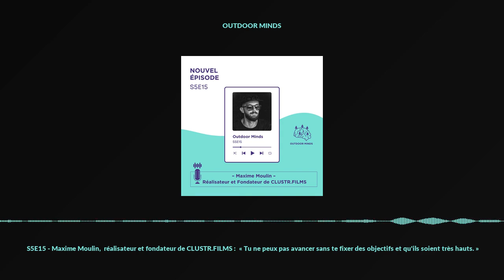S5E15 - Maxime Moulin, réalisateur et fondateur de CLUSTR.FILMS : « Tu ne peux pas avancer sans ...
S5E15 - Maxime Moulin,  réalisateur et fondateur de CLUSTR.FILMS :  « Tu ne peux pas avancer sans te fixer des objectifs et qu'ils soient très hauts. »

« Tu ne peux pas avancer sans te fixer des objectifs et qu'ils soient très hauts. »

Au micro d’Outdoor Minds pour ce nouvel épisode, nous avons reçu Maxime Moulin, réalisateur et fondateur de CLUSTR.FILMS.

Maxime retrace son histoire et nous raconte comment la réalisation de films a basculé d’un loisir étudiant à un véritable métier passion et une aventure entrepreneuriale : « J’ai commencé à filmer mes potes à la fac qui faisaient du ski. »

Maxime nous raconte ses anecdotes les plus captivantes et revient sur ce que son métier lui a permis de faire.

« J’ai toujours eu l'âme de quelqu'un qui a besoin de lancer son projet et de le mener. À chaque fois que j'avais des postes où j'étais salarié, j'étais tout le temps super triste. »

Filmer des riders n’est pas anodin, il y a une part de risque et le risque peut être létal. Maxime nous parle de la façon dont il aborde ses projets : « Au début, j'ai dû gagner leur confiance. Qu'ils me fassent confiance dans l'image que je vais renvoyer d'eux à travers les films, mais aussi dans ce qu'on peut faire ensemble en montagne. »

Maxime évoque :
→ sa routine de travail ;
→ ses accomplissements ;
→ les changements les plus marquants dans l’industrie du tourisme et des sports outdoor ;
→ où il puise sa motivation ;
→ et sa recette du succès : « Le côté artiste et entrepreneur doivent se mélanger. »

Concernant le futur de l’outdoor, comme l'a si bien dit Maxime : « Les marques deviennent de plus en plus des médias. » Cela implique un changement dans la manière dont les marques prennent aujourd’hui la parole.

La manière de construire nos stratégies marketing et de communication doit donc évoluer dans le même sens.